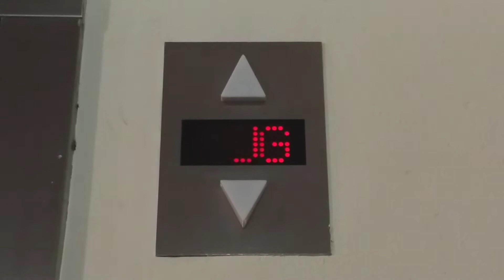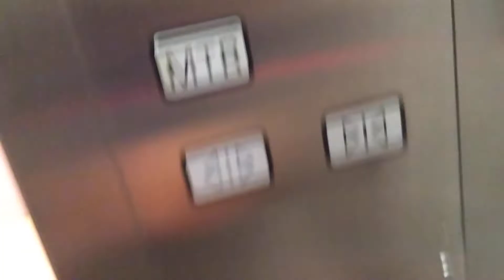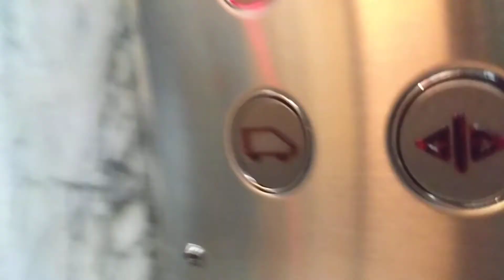Schindler M-Series Lift at Festival Walk Mall, Hong Kong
(No video next Monday. New video next Thursday!)

I always get zapped by static electricity whenever I touch the call buttons on the outside. By the looks of it the handicap panel was added later on.

Model: Schindler M-Series. Overhead traction. Touch-sensitive M-Series buttons.
Speed: Full intelligent leveling.
Location: Festival Walk Mall (又一成). Kowloon Tong, Hong Kong SAR
Date of Recording: December 24, 2018
Camera: Motorola G5 Plus